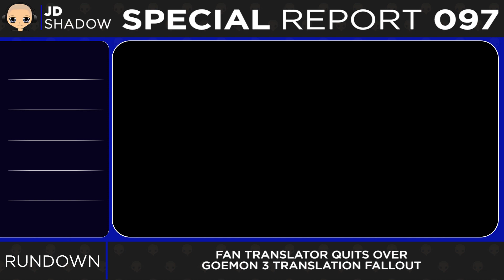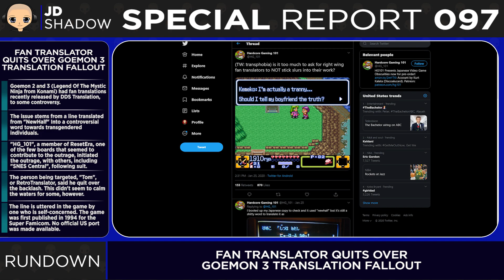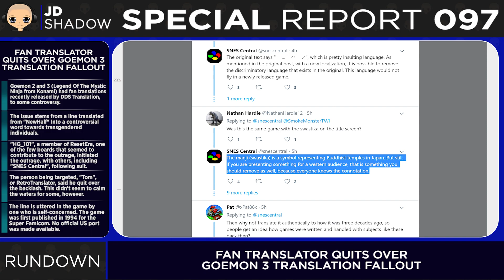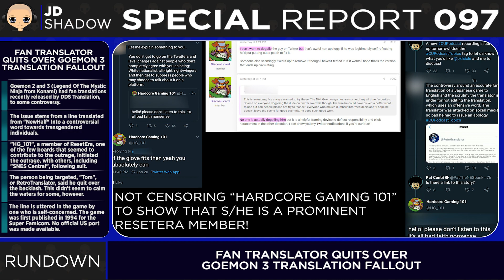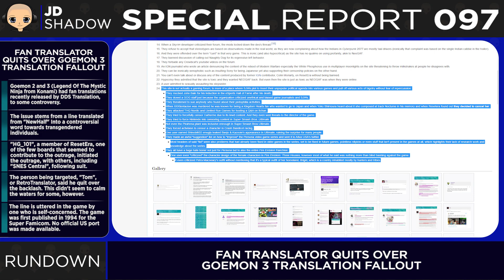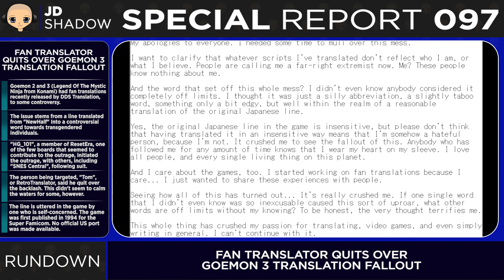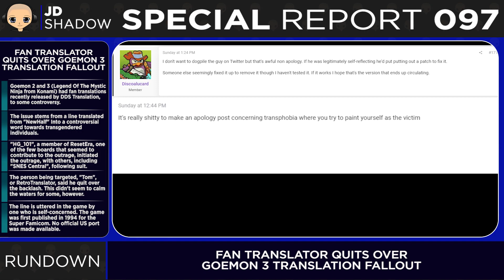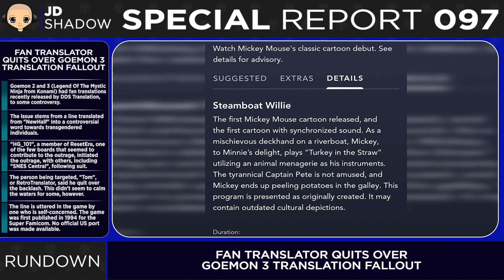Goemon 3 Fan Translator Quits Over Backlash From Translation - JD Special Report 097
A fan-translator got dogpiled by a few choice places - from SNES Central, Hardcore Gaming 101, and (of course) ResetEra - over a line in DDS Translation's patch of Goemon 3 that is deemed to be a possible epithet towards transexuals. The outrage had caused the person to cease their passion, issuing a heart-felt explanation, though that hasn't calmed the storm of the situation.

JD SHADOW - SPECIAL REPORT - EPISODE 097  - JANUARY 28, 2020

FOLLOW THE OTHER SQUADMATES:
LUNA-TK